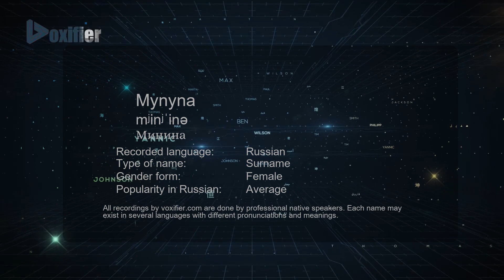How to Pronounce Mynyna (Минина) in Russian - Voxifier.com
This is the Russian pronunciation, gender, and phonetics recording of the name Mynyna (Минина). The same name may exist in other languages with different pronunciations. Check the meaning of name along with other possible pronunciations or similar names for free Voxifier uses the help of expert linguists to simplify pronunciations by replacing some special sounds with sounds more commonly available across all languages.